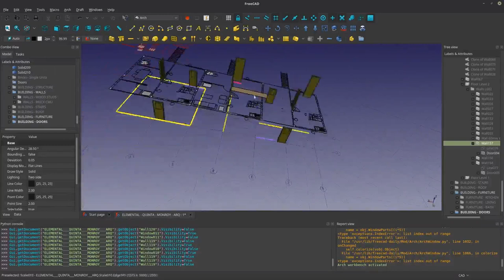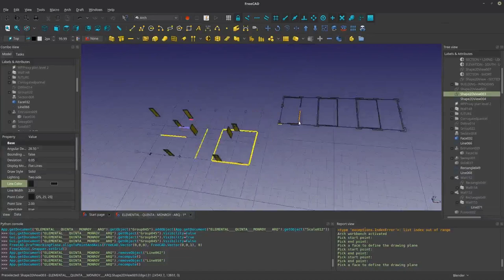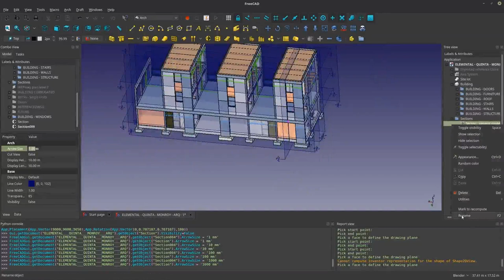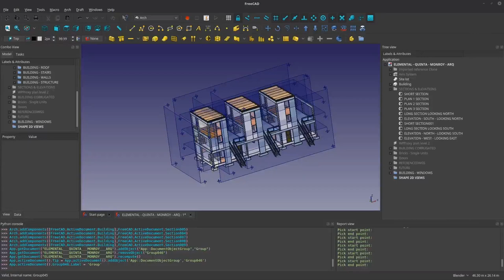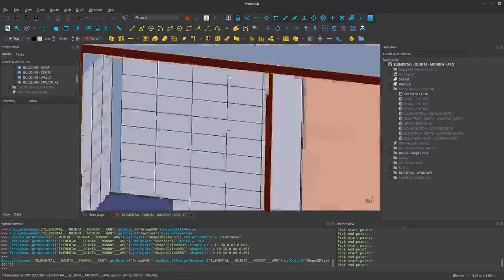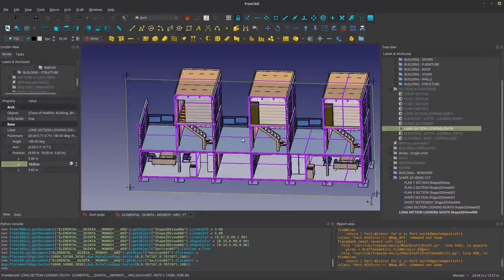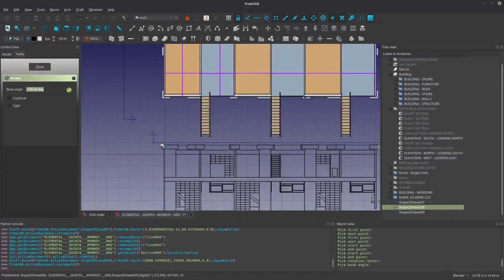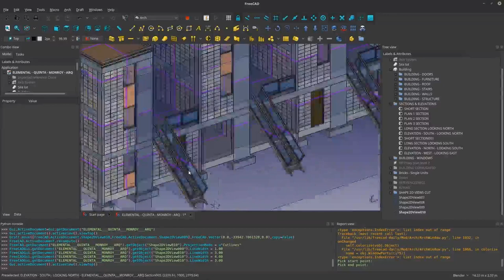Elemental - Quinta Monroy - 3D Modeling Phase 02 - XVI - Speed Overview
Uncreated - An architecture studio network for human beings